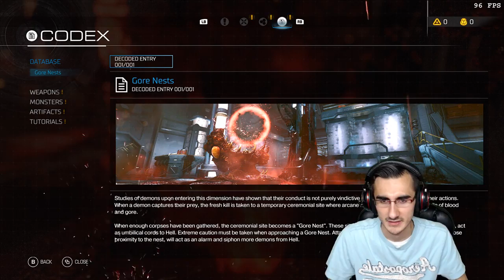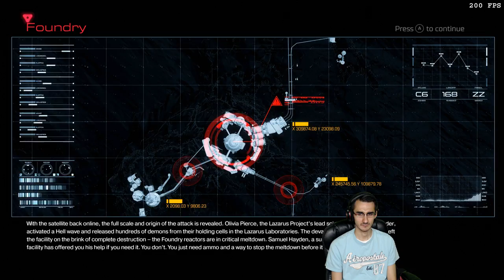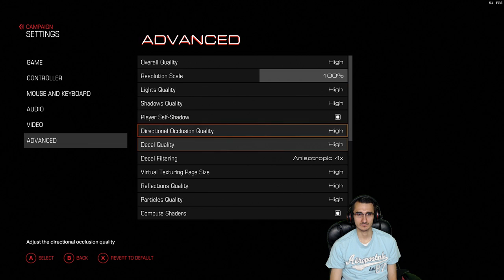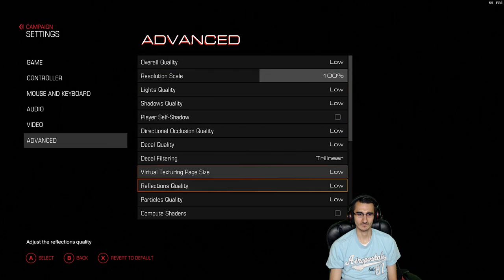Doom: Part 1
I came here to kickass and chew bubblegum!